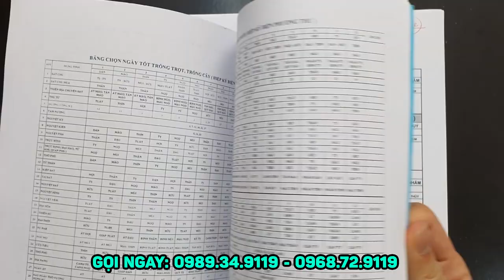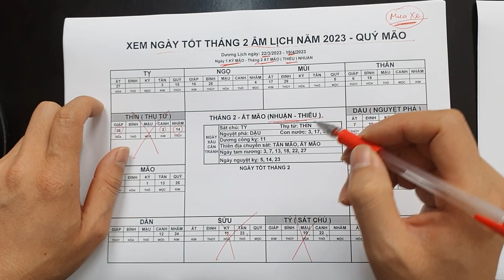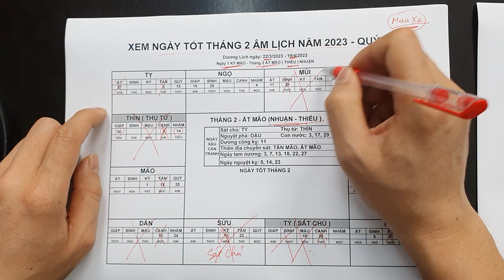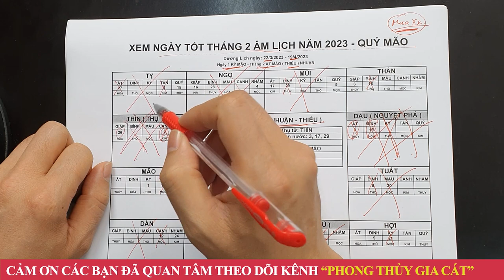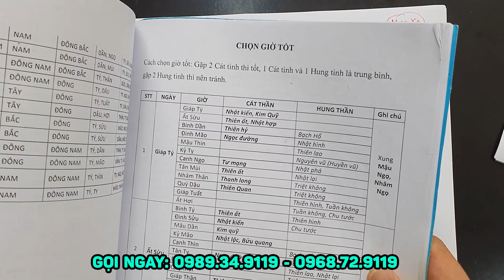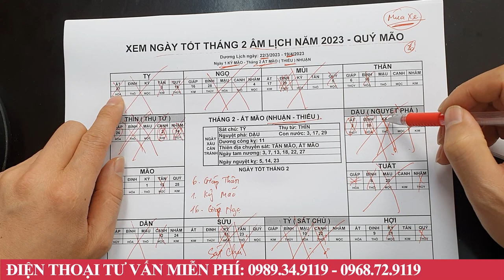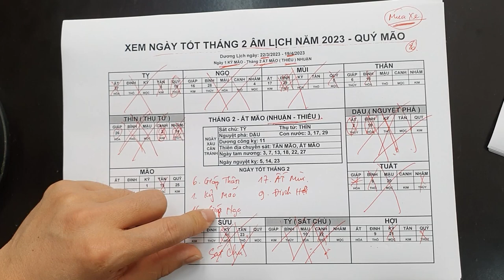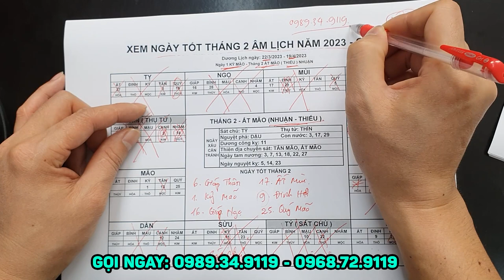Ngày Tốt Mua Xe Tháng 2 (Nhuận) Âm Lịch Năm 2023, Mua Xe Ngày Này Được Lộc Trời Cho Giàu Sang Vô Đối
01. Linh phù giải hạn
02. Hồ lô hóa giải Ngũ Hoàng
03. Mai Hoa Phú Quý
04. Gương bát quái tinh cầu
05. Kim bài thái tuế 2023
06. Vòng tam hợp Dần Ngọ Tuất
07. Vòng tam hợp Thân Tý Thìn
08. Vòng tam hợp Hợi Mão Mùi
09. Vòng Tam Hợp Tỵ Dậu Sửu
10. Bát bảo tâm kinh
11. Minh Quang pháp bảo cầu
12. Minh Quang pháp bảo lục giác
13. Tỳ Hưu Lộc Tài (Đồng)
14. Tỳ Hưu Khai Vận ( Bạch Ngọc)
15. Bách Niên Tụ Tài ( tụ tài lộc)
16. Song long ngọc ấn ( ấn thăng quan)
17. Kim bài ngũ Lộ Thần Tài
18. Hồ lô bình an ( treo xe)
19. Móc khóa văn xương
20. Ống bút văn xương gỗ đào
21. Bút văn xương gỗ đào
22. Bút văn xương gỗ đào nhỏ
23. Hoa mai kim tiền ( mạ vàng )
24. Các vật phẩm phong thủy khác